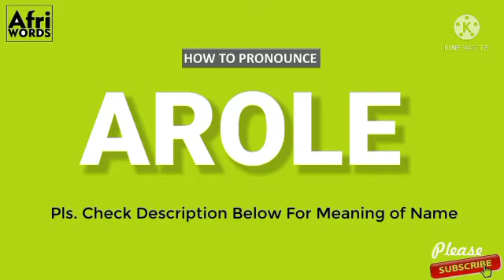How To Pronounce AROLE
Meaning of Àrólé

Regent.